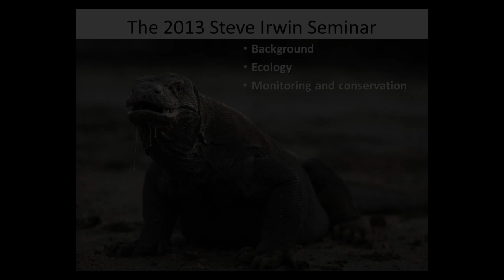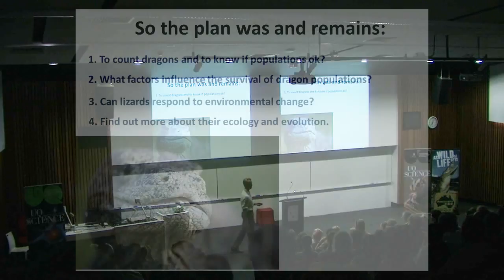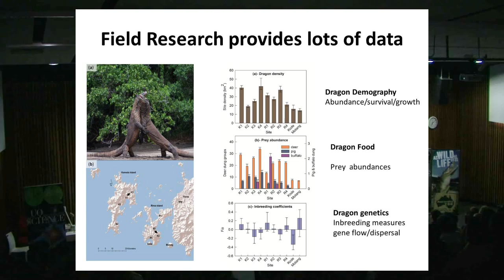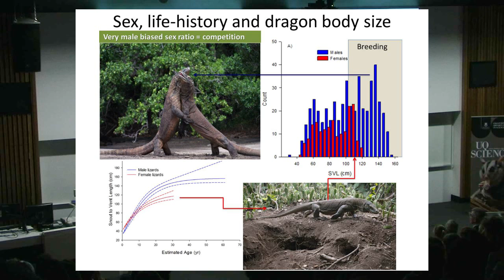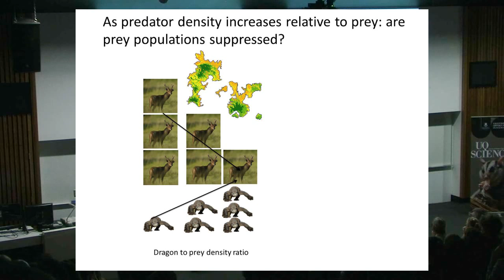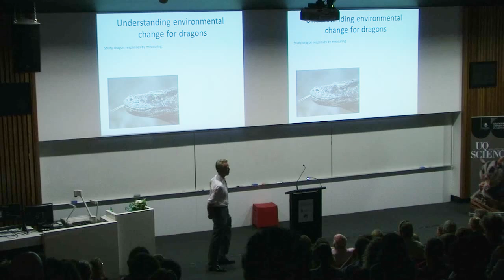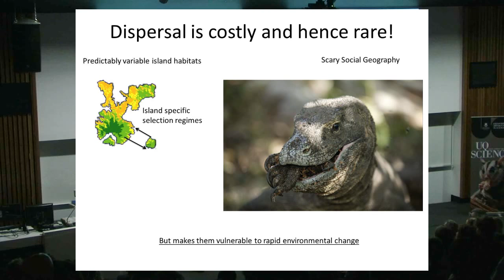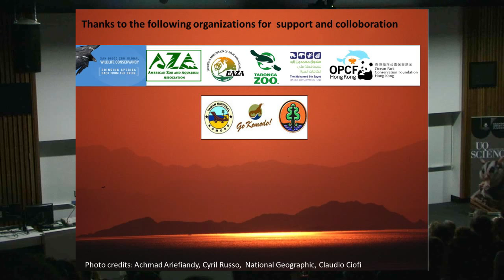The secret life of dragons - Dr Tim Jessop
'The secret life of dragons' by integrative ecologist Dr Tim Jessop at The University of Queensland's 5th annual Steve Irwin Memorial Lecture on Wednesday, November 13, 2013.